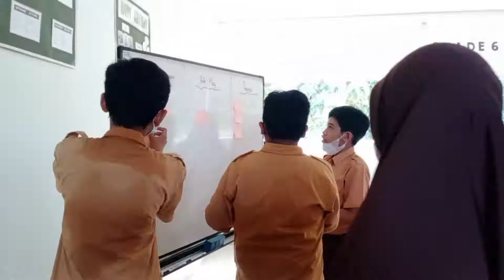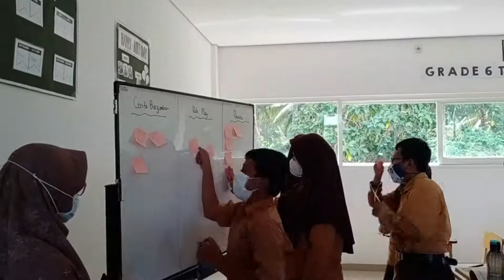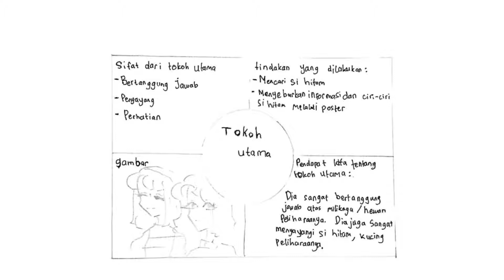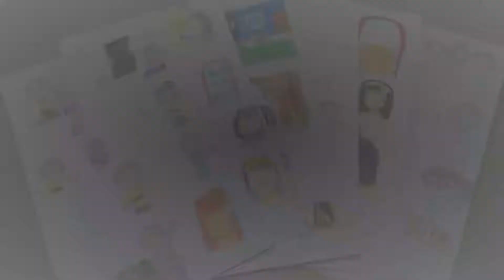SD LAZUARDI TURSINA BANYUWANGI " Festival Merdeka Belajar 2022 "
Prinsip pendidikan seperti yang diusung oleh SD LAZUARDI TURSINA Banyuwangi yaitu, "Educate Your Children for a Time Not Yours" Merupakan prinsip pendidikan yang terus dipegang oleh sekolah. Dengan terus mendorong berbagai kemampuan siswa sesuai kodratnya, mengoptimalkan peran guru untuk terus memberikan layanan terbaik bagi siswa di berbagai kegiatan di sekolah.

Untuk itu SD LAZUARDI TURSINA Banyuwangi,  melalui
Banyuwangi Festival Merdeka Belajar 2022 dengan Slogannya "Bergerak Harmoni Merdeka Belajar" memfasilitasi pendidikan khususnya pendidikan di banyuwangi untuk selalu berinovasi, menumbuhkembangkan kreativitas siswa serta mendukung penuh belajar siswa sesuai dengan kebutuhannya, melalui pembelajaran berdiferensiasi. Semangat untuk menjadi agen perubahan.

SD LAZUARDI TURSINA Banyuwangi dalam naungan  @dispendikbanyuwangi  dapat berpartisipasi dalam kegiatan Festival Merdeka Belajar dengan penuh semangat.